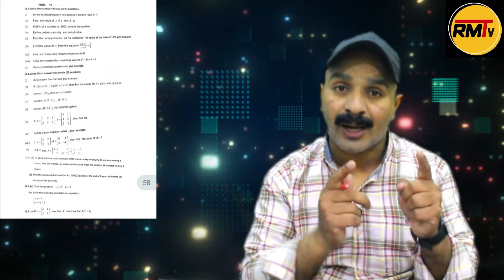10th practical exam date 2024 II federal board new paper pattern 2024 II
fbise model paper 2024 II Punjab board model paper class 9,10,11,12th 2024 II How to get more marks
fbise,federal board new exams policy 2024
fbise exam policy,
new exam policy fbise,
fbise new policy 2024,
new improvement policy 2024
new practical policy,
fbise improvement policy,
new practical exam policy,
fbise improvement policy 2024,
fbise practical new policy,
fbise exam 2024,
fbise practical exam policy 2024,
fbise new improvement policy,
new improvement policy fbise,
fbise practical exams policy 2024
2024 board exam
9th class date sheet 2024
Fbise e kachehri
How to improve supply exams at Home
study tips
improvement policy 2024 punjab board, fbise hssc result 2023,New policy fbise and Punjab board 2024, rmttv
fbise live
Phys supply 2024
Biology supply paper 2024
ssc schedule 2024
10th class date sheet 2024 fbise
10th class date sheet 2024 punjab board
2024 date sheet
#2024 date sheet 9th class
Board paper 2024
Hssc 1st annual exam 2024
SSC exam delay 2024
cbse board exam 2024
 latest news
hssc 1 result
practical exam ki taiyari kaise karen
punjab board exam 2024
students demand action
Punjab board model paper 2024
SSC officially date Sheet announced 2024 || Fbise students Date sheet matric 2024
fbise exams
improvment students policy
practical copy bnane ka trika class 10th
practical copy kaise likhe
Punjab board exam 2024 news today
Fbise exam date 2024
Fbise practical notebook
Fbise model paper 2024
Fbise guess paper 2024
9th class chemistry guess paper 2024
up board model paper 2024 class 10,bihar board model paper 2024 class 10,